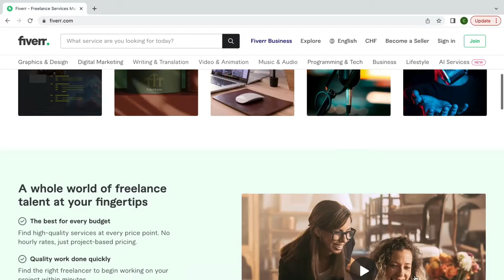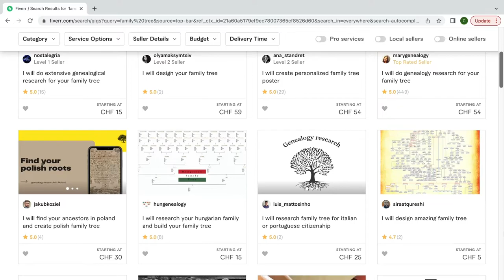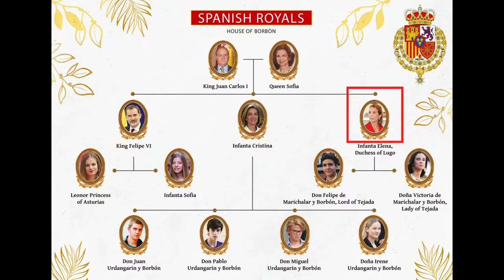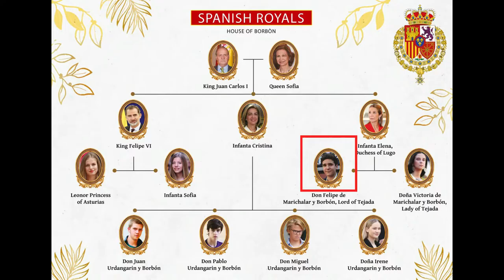Meet The Spanish Royal Family and Their History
Sources:
Wikipedia
Casareal.es
This is at no extra cost to you to use my link.